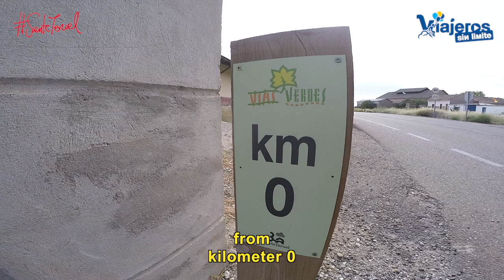La Vía Verde Val de Zafán en el Bajo Martín de Teruel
Descubrimos la Vía Verde Val de Zafán en el Bajo Martín de Teruel en handbike desde el kilómetro 0 para disfrutar de un paisaje hermoso.

En nuestro viaje por los lugares más hermosos y accesibles por la Provincia de Teruel en silla de ruedas y handbike, visitamos la comarca del Bajo Martín para vivir experiencias exclusivas y alucinantes desde mi silla de ruedas.

Nos acercamos hasta la localidad de la Puebla de Híjar para descubrir el inicio de la Vía Verde Val de Zafán.

Realizamos la actividad acompañados de responsables de turismo de la comarca, grandes anfitriones y buenos conocedores de la zona.

En la Puebla de Híjar se encuentra el kilómetro 0 de esta vía verde que se extiende también por la comarca del Matarraña (ver vídeo aquí).

La ruta es accesible con silla de ruedas, aunque hay zonas con piedrecitas que pueden hacernos patinar.

Se puede disfrutar  durante todo el año.

Además y a través de nuestros vídeos de la Comarca del Bajo Martín, podrás disfrutar de la Ruta del Tambor y del Bombo, visitar una buitrera, practicar handbike  en una Vía Verde (próximamente) y probar una gastronomía fantástica en el Restaurante Arse  (con baños adaptados) y en el Restaurante Avenida.

Como siempre, las escenas que aparecen en esta vídeo guía han sido realizadas por mi personalmente y os recomiendo las actividades y lugares que aparecen en el programa. Ya sabéis que con la suscripción mensual y gratuita a la newsletter tenéis accesos a las guías de viaje en PDF realizadas por mi de este y otros viajes, por supuesto también gratis para vosotros.

Gracias a Diputación de Teruel que nos ha contratado para realizar este trabajo, y a la Comarca del Bajo Martín por organizar las actividades.